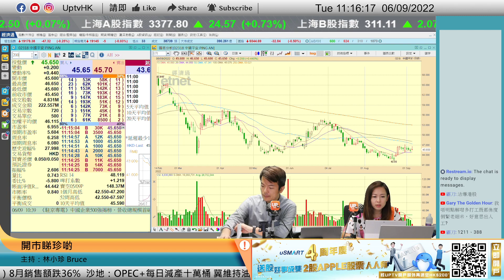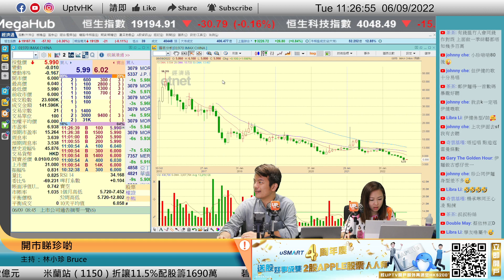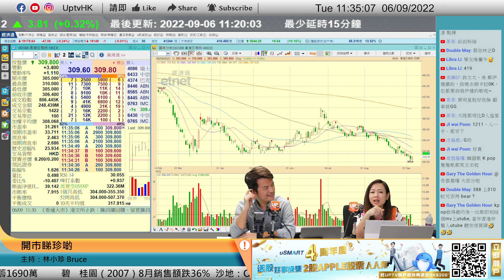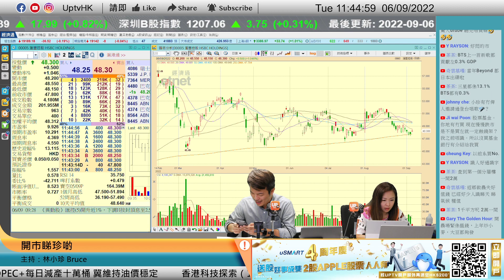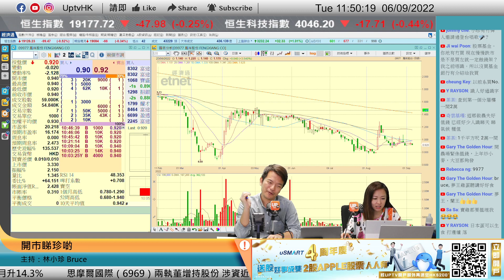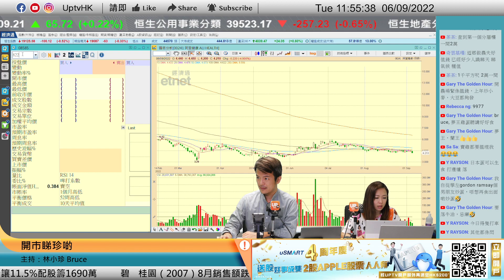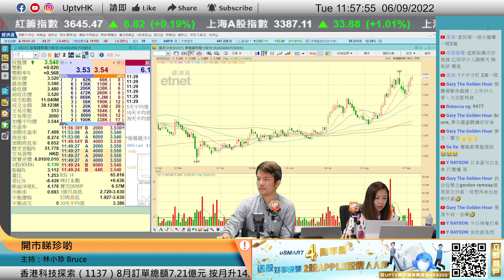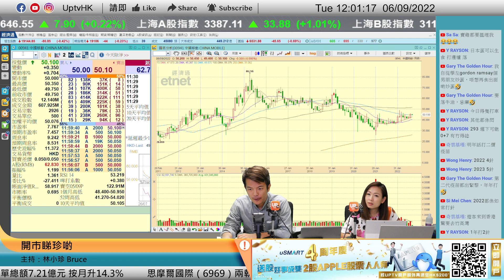能源價格高 火電股不停炒 中移動除淨 $50可以上車《開巿睇珍啲》06/09/2022 主持：林小珍 Bruce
能源價格高 火電股不停炒 中移動除淨 $50可以上車
逢星期一至五：上午11：00 - 12：00直播

個股時間：
00:00
02:30 中國神華 1088
08:43 中國平安 2318
09:10
11:08 越秀地產 123
22:32 美團 3690
40:00 鳳祥股份 9977
44:02 中信股份 267 中國神華 1088
46:52 中國移動 941
49:23

 6個月港股LV1串流報價

▷ 牛牛號：UPTV財經 18213082
請多多支持各 UPTV主持
▷專家黃家俊 (黃家俊 Leo Wong)